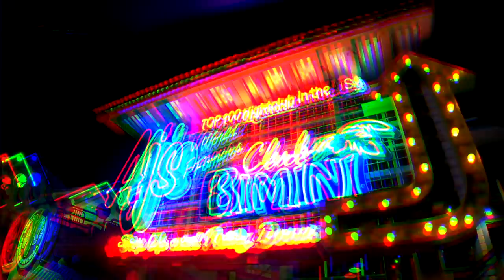Emerald Coast Powerboat Week 2021 EP 4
We chase members of the Florida Powerboat Club around the beautiful waters of the Emerald Coast, between Destin and Pensacola. The Poker Run kicks off at AJ's Destin Captains Party, where a live band rocks the house and awesome powerboats light up the docks.  Then it's time for high speed fun as the Saturday poker run gets started! The show wraps up at Harry T's for the final round of the Miss Powerboat Week Contest!